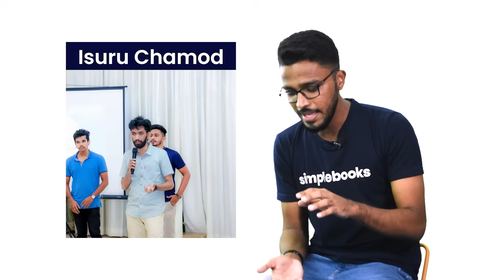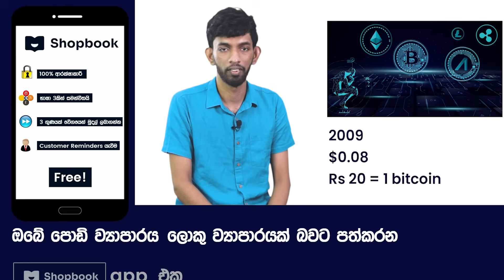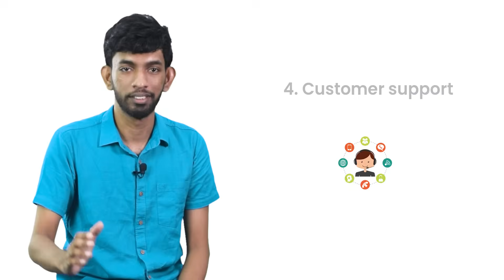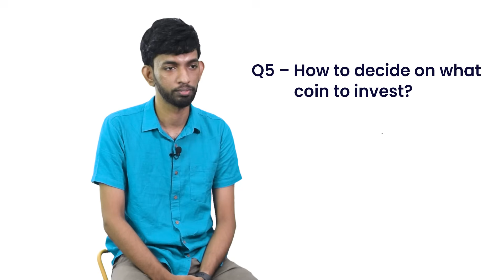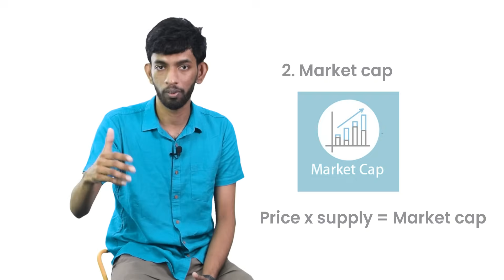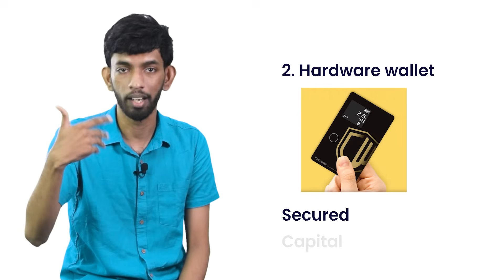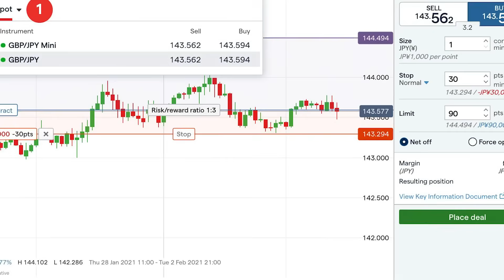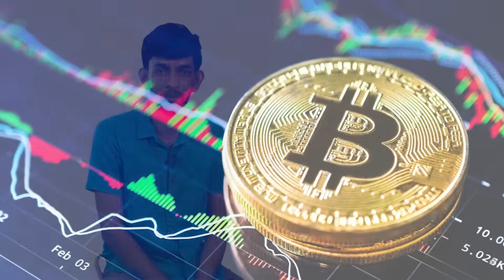How To Invest In Cryptocurrencies For Beginners | Cryptocurrency Sinhala